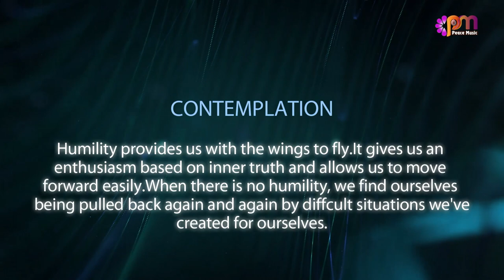Day 2 HUMILITY